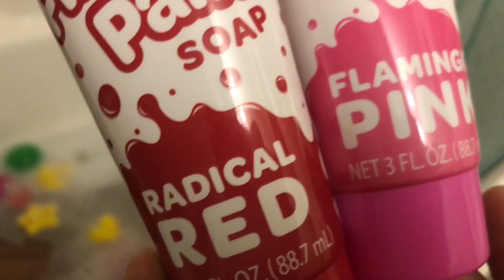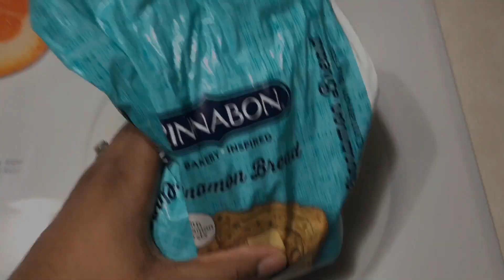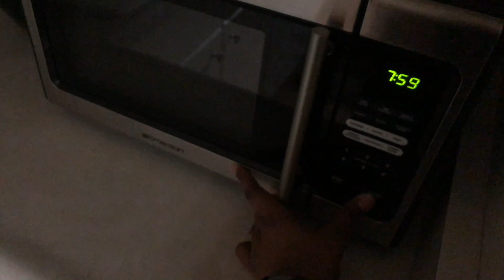Twins NightTime Routine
Hey guys we are BACK!!! Tonight we will show you a quick night time routine for our twin daughters.